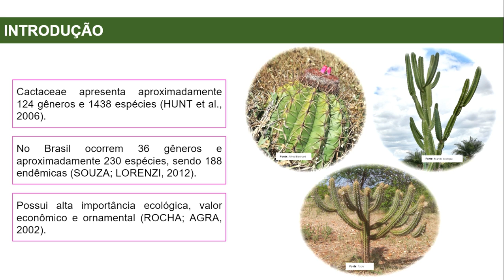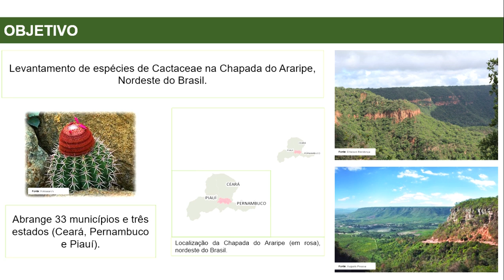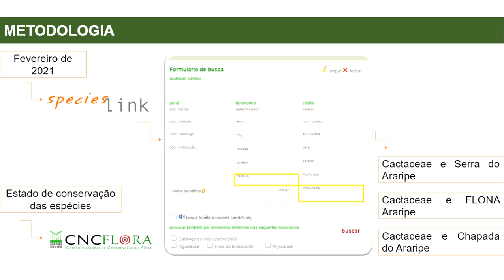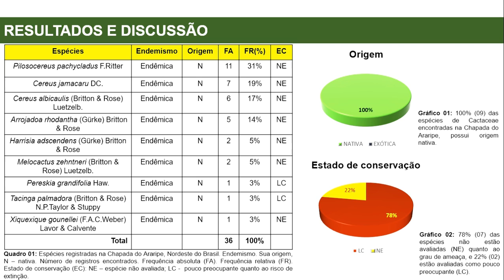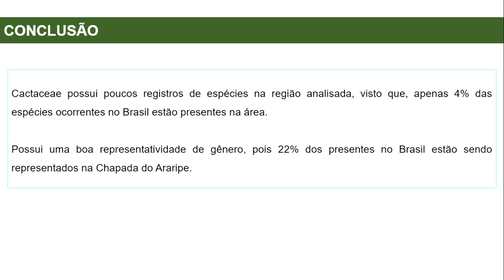S67 - Apresentação Maria Amanda Nobre Lisboa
CACTACEAE Juss. NA CHAPADA DO ARARIPE, NORDESTE DO BRASIL